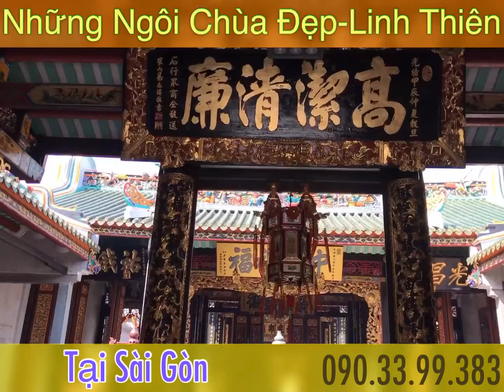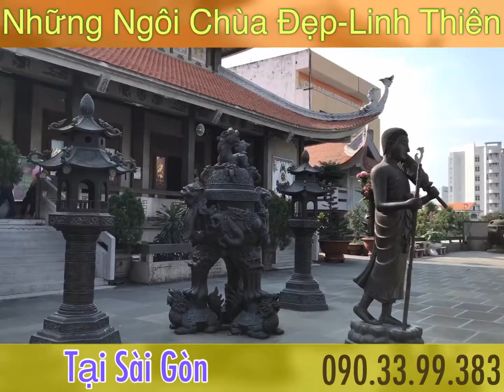Những Ngôi Chùa Đẹp,Linh Thiên,Nổi Tiếng...ở Sài Gòn